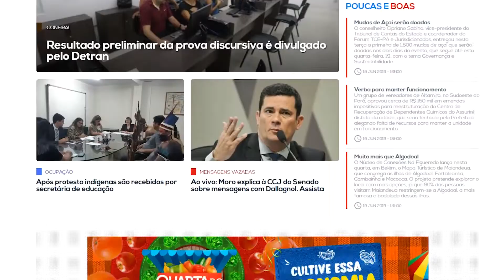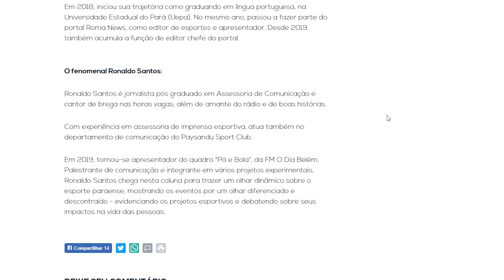Os Ronaldos | Roma News